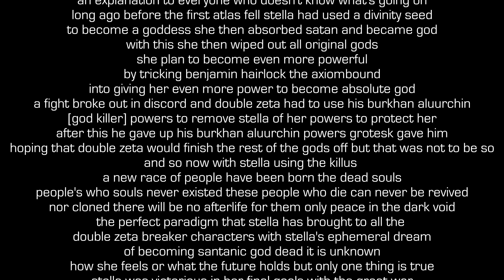Double Zeta Breaker Role Play 17